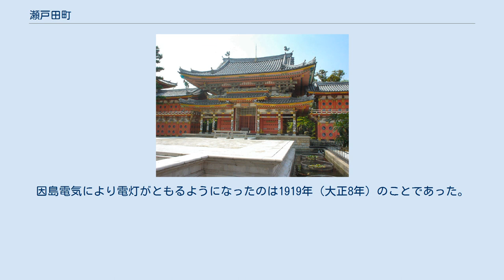瀬戸田町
広島県の市町村_(廃止)
日本 」 広島県 」 尾道市 」 瀬戸田町 瀬戸田町（せとだちょう）は、広島県尾道市の町である。
かつての広島県豊田郡瀬戸田町。
 瀬戸田町の目安 瀬戸内海に浮かぶ芸予諸島の生口島の大部分と高根島からなる。
生口島の全域は現在尾道市であるが南東部は旧因島市域であり、東側は現在尾道市の因島になる。
北側は三原市の佐木島。
南から西側にかけて愛媛県今治市になり、西隣が大三島、南側に岩城島や伯方島などが点在する。
町の西端には瓢箪島があるが、北側半分が瀬戸田町内にあたる。
 古くから塩の生産が行われ、現在では柑橘類が名産となっている。
地形は、生口島最高峰の観音山（標高472.3m）から伸びる稜線によって南北で分けられ、北側は比較的緩やかな傾斜で、南側は逆に急傾斜である。
 高根島の西側にある山。
三つの嶺がある。
山の南西部の形状から地元では「片富士」と呼ばれる。
「滝山」とも呼ばれ山頂より少し下がった場所に「滝山観音」を祀る観音堂がある。
 才賀藤吉が1912年（大正元年）8月瀬戸田町における電気事業の許可を受けたものの直後に才賀電機商会は破綻し会社設立（瀬戸田電気）に至らなかった。
因島電気により電灯がともるようになったのは1919年（大正8年）のことであった。